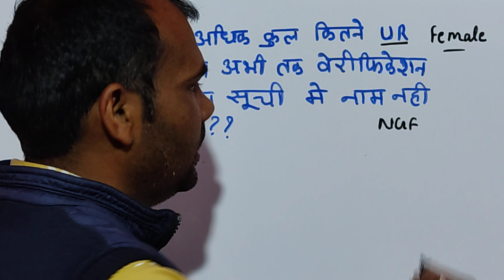varg 3 me 105 se adhik kitne ur female abhyarthi hai jinka abhi tk satyapan soochi me nam nahi hai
वर्ग 03 में " 105 " से अधिक कुल कितने ur female अभ्यार्थी है, जिनका अभी तक verification list में नाम नहीं है ?

           🙏🙏 धन्यवाद साथियो 🙏🙏